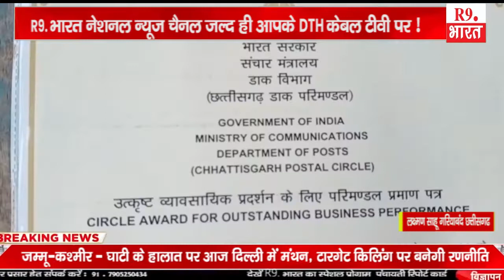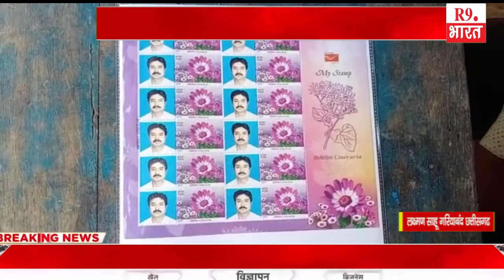खबरे छत्तीसगढ़ से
लक्ष्मण साहू गरियाबंद छत्तीसगढ़